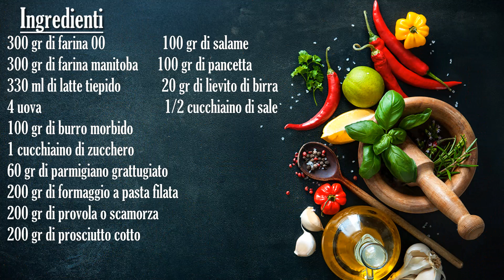Babà Rustico | Marianna Pascarella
Ricetta per preparare il babà rustico! Una preparazione semplice, che ha sempre un grandissimo successo! Arricchitelo ogni volta con quello che referite e regalate ai vostri ospiti un rustico spettacolare! ;)
Ideale anche freddo... è il rustico perfetto anche per la gita di Pasquetta!

✿ INGREDIENTI ✿
★ 4 uova
★ 100 gr di burro ammorbidito
★ 1 cucchiaino di zucchero
★ 15-20 gr di lievito di birra (fresco)
★ 60 gr di parmigiano grattugiato
★ 200 gr di formaggio a pasta filata
★ 200 gr di scamorza o provola
★ 200 gr di prosciutto cotto
★ 100 gr di pancetta
★ 100 gr di salame

Se ti piace cucinare e sperimentare nuovi piatti, prova le mie semplici ricette. Le trovi tutte sul mio blog!

Ti aspetto!
Marianna